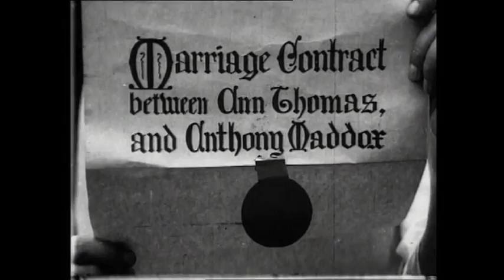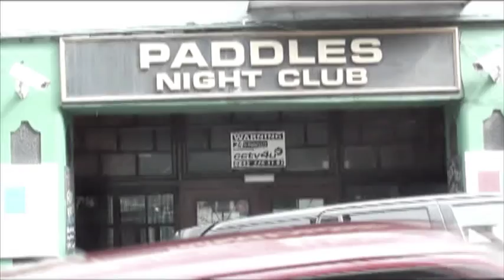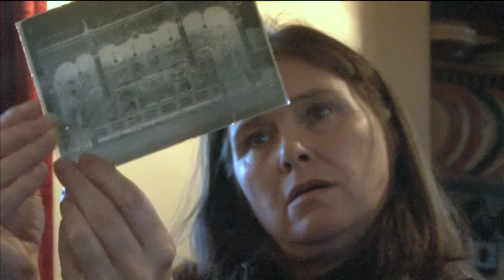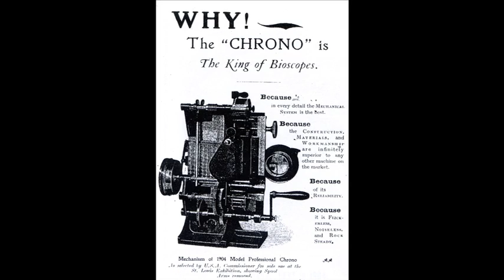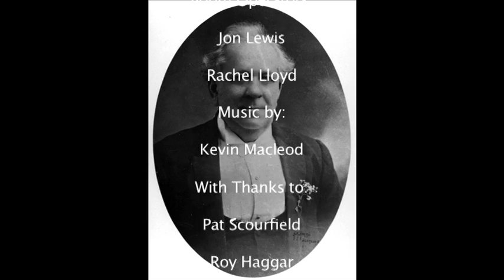A Penny Full Of Dreams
Short documentary about film pioneer William Haggar who created both the pan shot and the car chase. Interviewed are his decendents Sarah Batten and Vicky Haggar